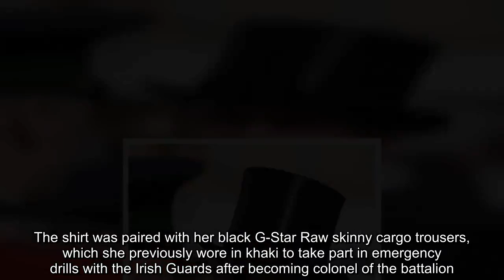Kate Middleton and Prince William Host Palace Garden Party Days After King Charles' Coronation